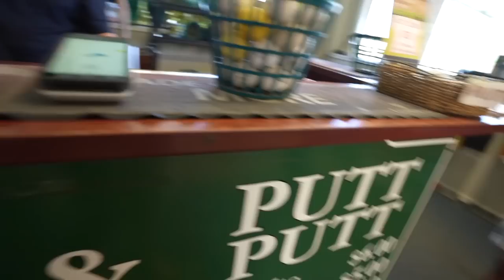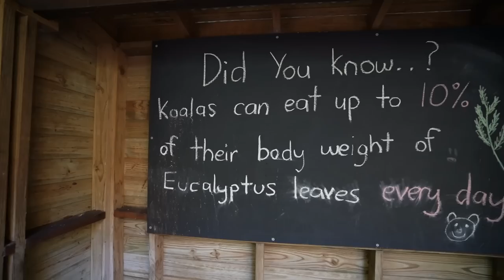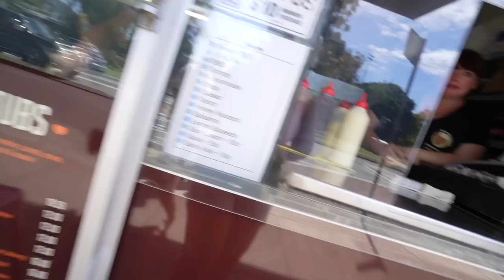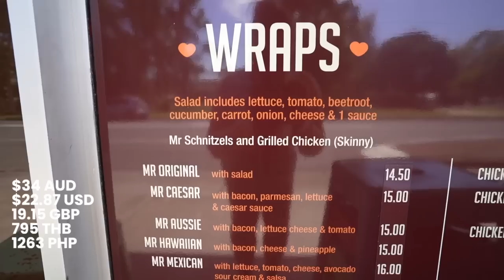THIS is why it’s SO good to be home! (Newcastle, Australia)🇦🇺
In this Australia vlog we return from travel in South East Asia to spend time in Australia's BEST KEPT secret... Newcastle, New South Wales!
2 hours drive from Sydney gets you the best beaches in Australia, access to Hunter Valley wines at award winning vineyards and incredible and diverse food.

📍 Too Hands Coffee New Lambton, Newcastle
📍 Bar Beach, Newcastle
📍 Hunter Valley Gardens (Aqua Golf)
📍 Audrey Wilkinson Winery
📍 Blackbutt Reserve New Lambton (see Aussie animals for free)
📍 Mr. Schnitzel Warners Bay (the best schnitzel wrap in the world)

Want my travel tips and guides? You can sign up to be notified as soon as new things are released

SAY HI!